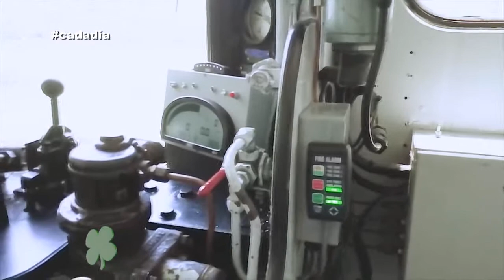TREN SOLAR CADA DIA 21 04 18